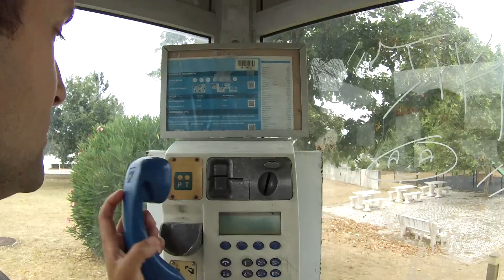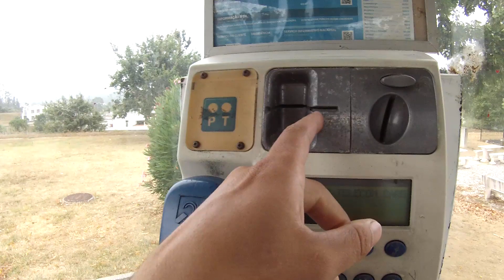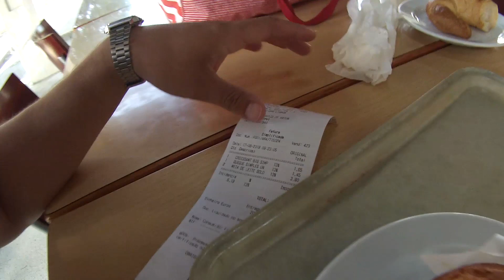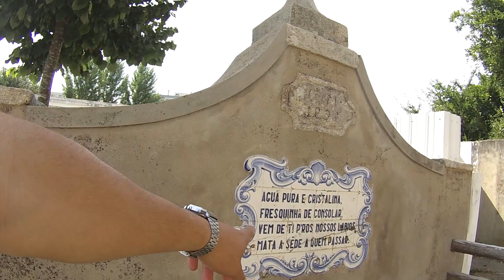VIAGEM DE CARRO EM PORTUGAL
Hoje fizemos uma viagem de carro por Portugal.